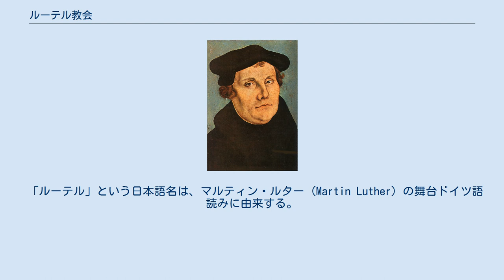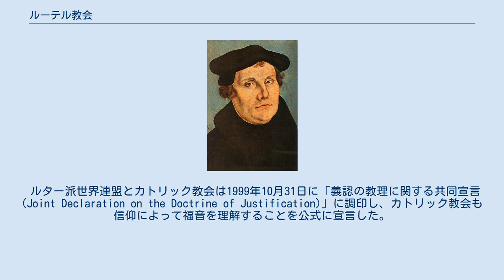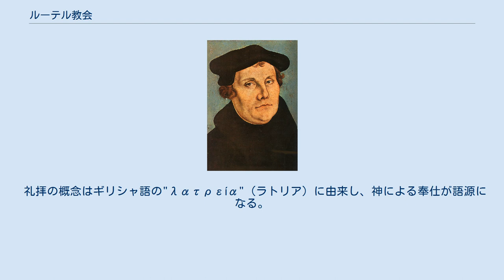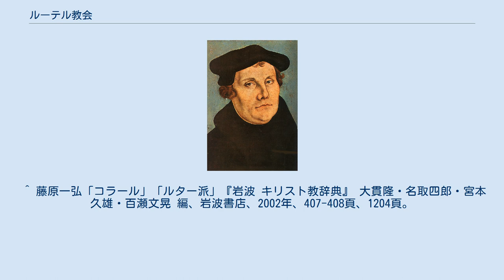ルーテル教会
ルーテル教会（ルーテルきょうかい、独: Lutherische Kirchen / Lutheraner, 英: Lutheran Church / Lutheranism）は、マルティン・ルターによりドイツに始まる、キリスト教の教派または教団。
ルター派（ルターは）とも呼ばれる。
プロテスタントの一つであり、全世界に推定8260万人の信徒が存在する。
発祥の地ドイツを始め、北欧諸国では国民の大半がルター派であり、そこから移民が渡った先のアメリカ合衆国、カナダ、ブラジル等の南アメリカ各国でも信徒数が多い。
 パッヘルベル、J.S.バッハ、テレマン、メンデルスゾーンなど著名な音楽家が多く所属し、ルター自身も賛美歌作家であったことから、作曲家や音楽家に縁がある教会としても知られる。
 「ルーテル」という日本語名は、マルティン・ルター (Martin Luther) の舞台ドイツ語読みに由来する。
日本国内の教団・教会は日本福音ルーテル教会、日本ルーテル教団、西日本福音ルーテル教会、近畿福音ルーテル教会などいずれも名称に「ルーテル」を含むが、この日本語名を積極的に用いたのは日本のルーテル教会関係者と彼らによる出版物であった。
日本では舞台ドイツ語による発音記号を三修社のドイツ語辞書が優先的に採用していた。
また、信徒のことを「ルテラーナー（ドイツ語: Lutheraner）、ルーサラン（英: Lutheran）」と言うことがある。
 他方、石原謙、大塚久雄、佐藤繁彦ら東京帝国大学出身の歴史学者や神学者は早くから「ルター派（ルッター派）」という名称を使いはじめ、岩波書店や山川出版社、新教出版社等で発行される歴史や神学専門書においてもルター派（ルッター派）という名称が広く用いられていた。
日本のルーテル教会関係者以外の旧日本基督教会、日本基督教団、無教会に属する学者、研究者たちはルター派（ルッター派）という名称を積極的に用いた。
 プロテスタント諸教派（聖公会、アナバプテストを含む）の系統概略 1517年、ローマ・カトリックの修道司祭（聖アウグスティノ会）だったマルティン・ルターによってドイツの宗教改革が始められた（ドイツ・ヴィッテンベルクにおける「95ヶ条の論題」）。
ルターは最初、新しい教会を建てるつもりではなく教会内部の改革を目指していたが、カトリック教会から破門されて妥協を許さない状況になり、ルターは明確な信仰基準や組織を必要とするようになった。
北欧にもルター派の教義は広まり、スウェーデンではグスタフ1世が、デンマーク＝ノルウェーではクリスチャン3世がルター派をそれぞれの国教とし、権力強化に利用した。
 1555年、アウクスブルクの和議の結果、ルター派（ルーテル教会）はドイツ国内での法的権利が認められた。
1580年、ルター派の教理的な立場を示す「和協信条」が制定される。
 アメリカへはヨーロッパからの移民と共に、ルター派の勢力が拡大、18世紀の中頃になり本格的な教派の生成が行われた。
19世紀以降、ドイツや北欧のルター派が大量に移住し、アメリカ中西部を中心にして定住した。
 1817年のプロイセンにおいてルター派と改革派による合同教会が設立された。
教会合同によって設立されたプロイセン福音主義教会には、フリードリヒ・ヴィルヘルム3世によって作成された礼拝式文 が下賜された。
その式文はニュルンベルクのルター派教会礼拝式に倣ったものであり、ローマ・カトリック教会のミサに準拠したものであった。
この復古的式文の影響はプロイセン以外のドイツのルター派領邦教会にまで及び、簡素な礼拝に向かっていたドイツのルター派教会の礼拝は宗教改革以前の様式に戻ってしまった。
プロイセン福音主義教会はその後、古プロイセン合同福音主義教会と名称を変えていく。
この合同教会内ルター派から告白教会の指導者マルティン・ニーメラーと神学者ディートリヒ・ボンヘッファーが輩出される。
 この合同に加わらなかったドイツ人ルター派の一部がアメリカに移民し、セントルイス周辺で発展して、ルター派教会ミズーリシノッドを形成した。
このルター派教会ミズーリシノッドはその後も独自の保守的路線を一貫して守り、20世紀におこなわれたアメリカ国内のルター派教会合同の流れにも加わらなかった。
アメリカには880万人のルター派教会の会員がいる。
19世紀以降、ドイツ、北欧やアメリカからアジアやアフリカへ伝道がなされ、タンザニア、インドネシアには大きなルター派教会が存在している。
19世紀以降、ドイツからの移民が南米諸...